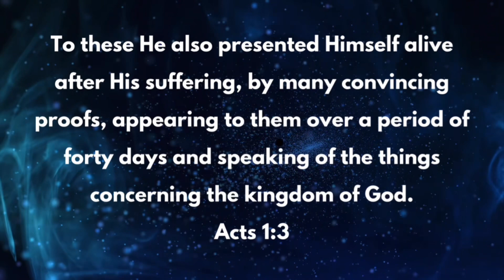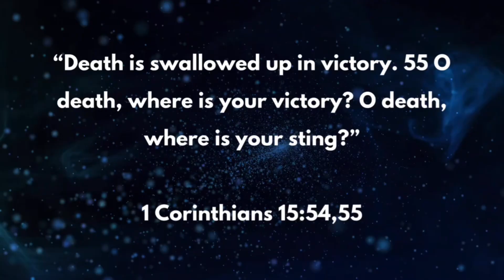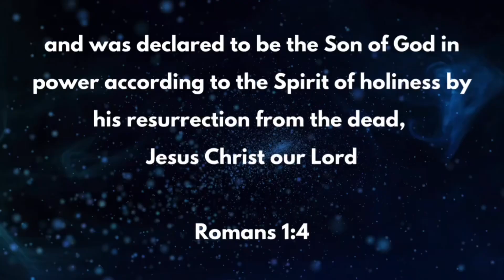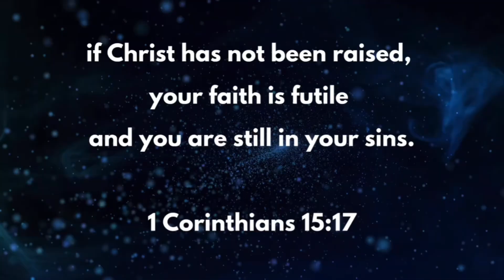Will You?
Acts 1:3
To these He also presented Himself alive after His suffering, by many convincing proofs, appearing to them over a period of forty days and speaking of the things concerning the kingdom of God.
‌We’ve spoken already in this series about the ascension of Jesus and today we get to talk about His resurrection.